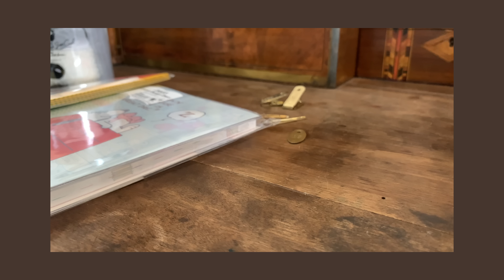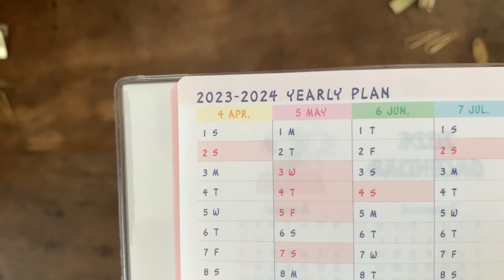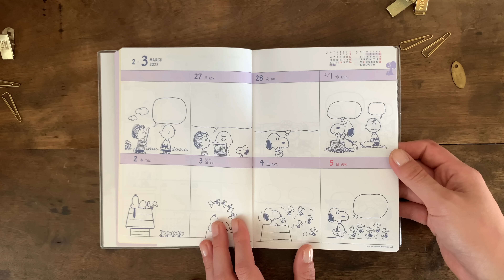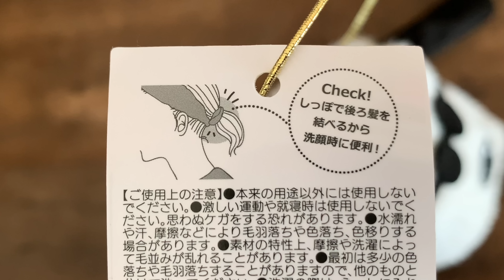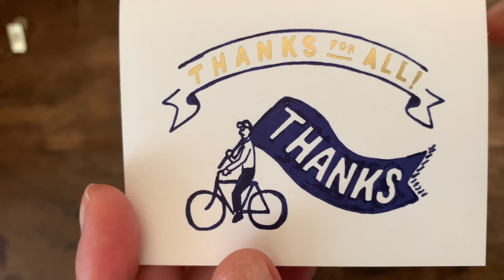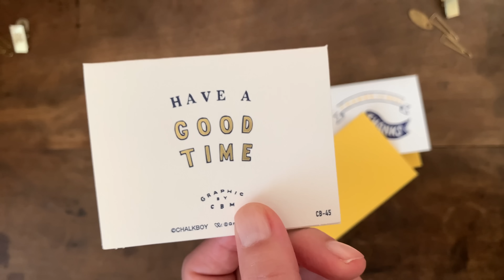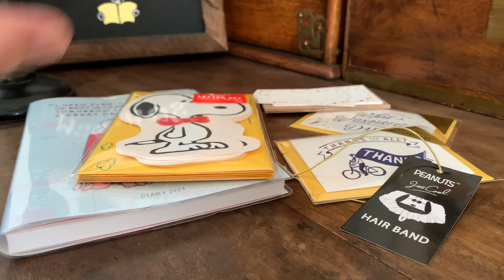【購入品紹介】PLAZAの文房具が可愛いすぎる！！！[ Stationery haul ]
PLAZAに立ち寄ったら推しと目が合ったので
買ってきました。

そう。ヌーピーです。
大好き。

なんてなんて可愛いんだぁぁぁ！！！

［ 目次 ］
00:00 はじめに
00:44 SNOOPY コミックデザインノート
04:02 SNOOPY レターセット
04:39 JOE COOL ヘアバンド
06:27 ユニコーン レタープレス カード
07:37 CHALKBOY レタープレス カード
08:34 おわりに